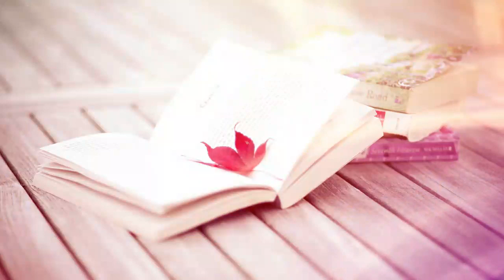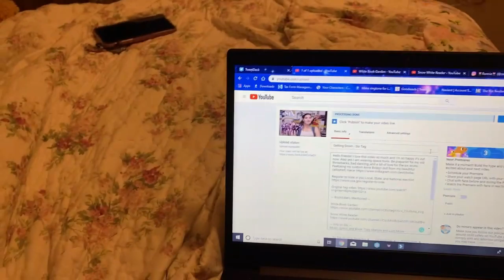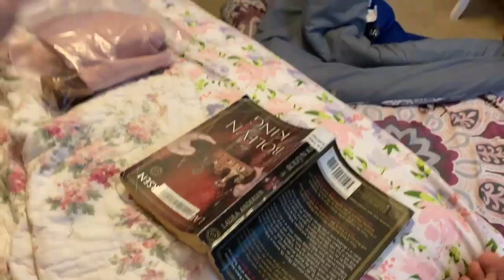Disney Princesses pick my TBR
Hello Friends,I've been wording on this video for a little over a month and I am so excited to finally have it out for you guys! Enjoy my vlog with my niece.